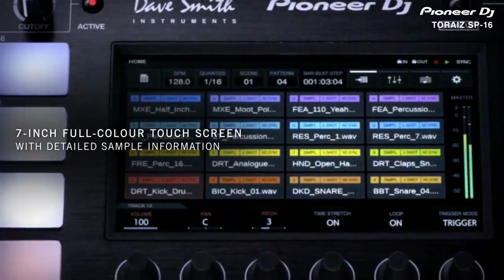Musikmesse Prolight + Sound 2016 New Gear | The Rewind Report with Michael Joseph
Releases at Prolight + Sound 2016: DAS Audio speakers SF speaker series, Pioneer DJ Toraiz SP-16 sampler, Reloop RP700GL Turntable, ADJ Vizi Beam RX1, ADJ Focus Spot 3Z, ADJ WiFly Chameleon, Chameleon Q Bar Pro.